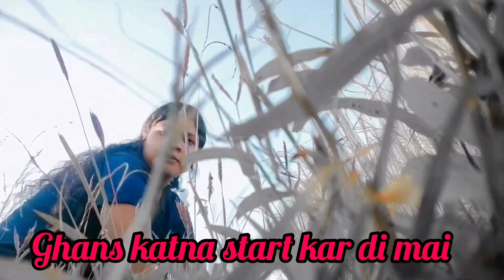MY FIRST VLOGS GHAR SE || Village Girls || MAI CHALI MUMMY K SATH GHANS KATNE